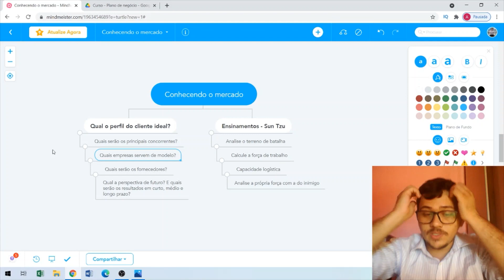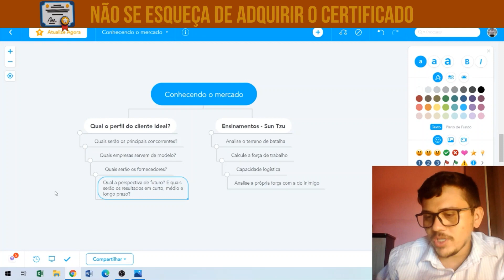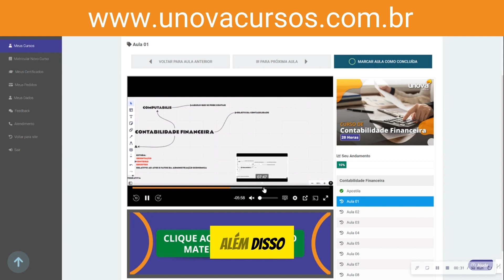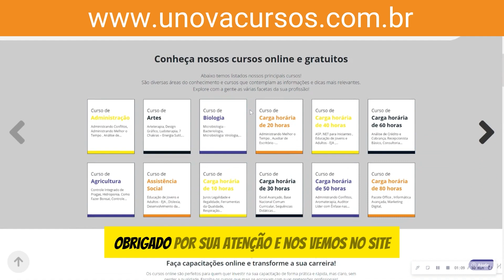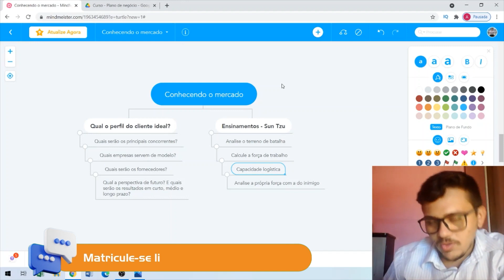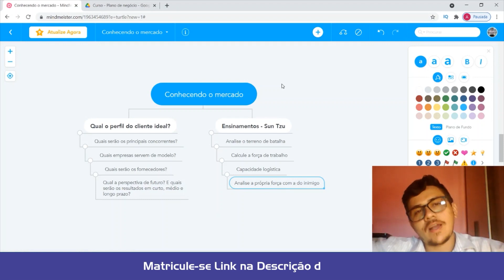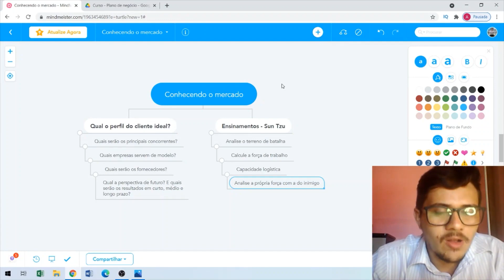Como Criar um Plano de Negócios Vencedor [Curso Gratuito] Aula 07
Tire sua ideia do papel e transforme-a em um negócio de sucesso! Com o nosso curso gratuito de plano de negócios, você terá todas as ferramentas necessárias para planejar, estruturar e lançar seu empreendimento.

Este curso é para você que:

✅ Tem uma ideia de negócio, mas não sabe por onde começar.
✅ Quer estruturar seu negócio de forma profissional.
✅ Precisa de um plano de negócios para apresentar a investidores.
✅ Deseja aumentar suas chances de sucesso no mercado.

Plano de Negócios, Curso Gratuito, UNOVA CURSO, Empreendedorismo, Negócios, Marketing Digital, Finanças, Gestão, Startup, Sucesso